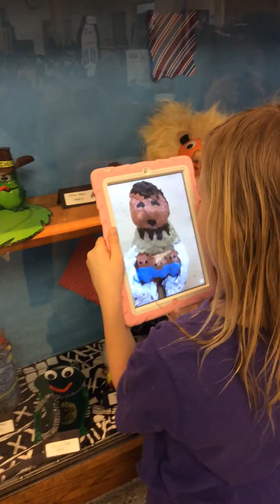Shot With MoviePro on iPad